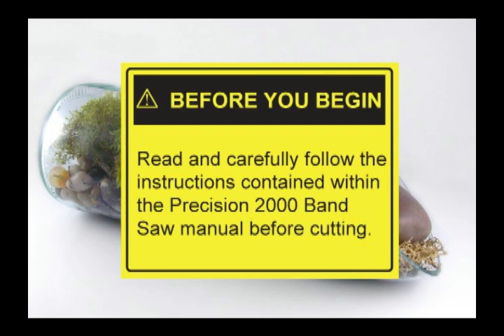Upcycled Glass Bottle Terrarium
Step-by-step video directions on this fun and green eco-craft. You'll need a recycled glass bottle, some basic supplies and the Precision 2000 Hobby Saw.